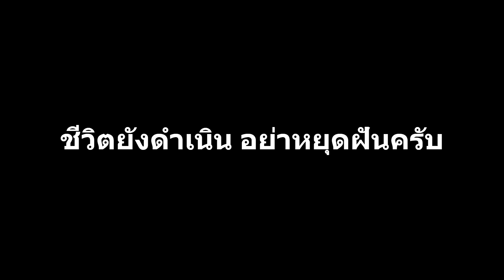อย่าหยุดฝัน2 เพลงเพื่อตัวเอง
แต่งเพลงไว้ให้กำลังใจตัวเอง เมื่อผ่านมาแล้วกับการต่อสู้กับโรคร้าย 1 ปี 1 เดือน ขอบใจทุกกำลังใจครับ สู้ๆ